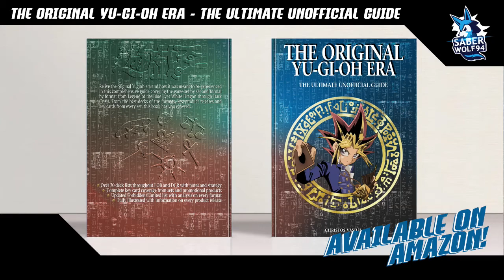Bloodborne All Items Walkthrough Part 4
Welcome to part 4 of my bloodborne all items walkthrough. For part 4 we fight the main boss of the area, father gascoigne and unlock a few things after beating him. It is also when you can complete a few character quests and gain a few more things.